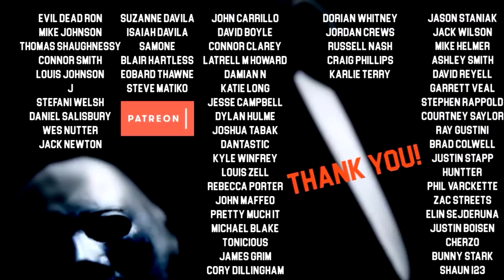We Watched 'Seed of Chucky'!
We got Jarvis Fitzpatrick on the edit! You can follow this awesome sob on twitter @Sewisidalj

Want to throw us a tip? Thanks! You can do it here; Streamlabs